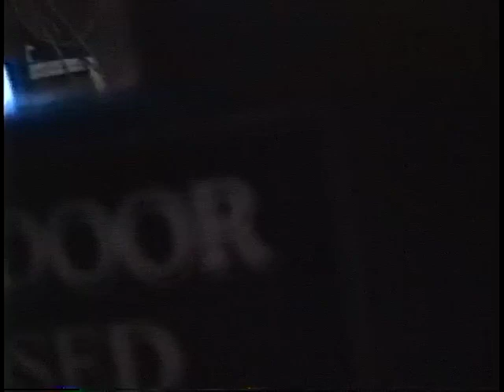I'm a Greggy-50th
Happy 50th Birthday, Bro.